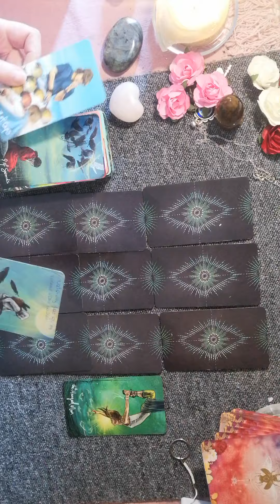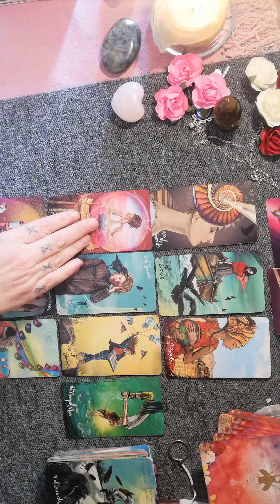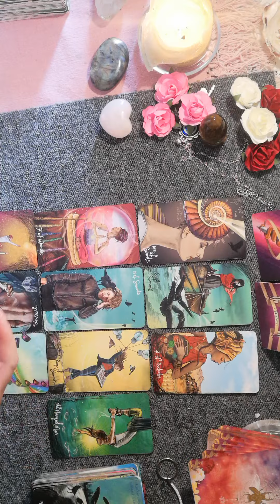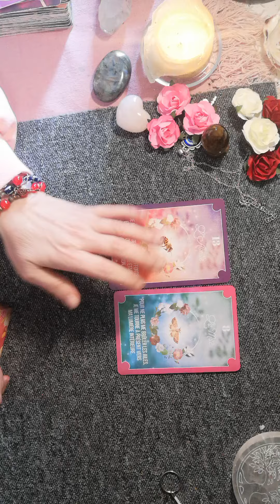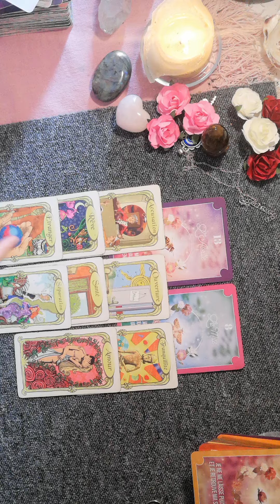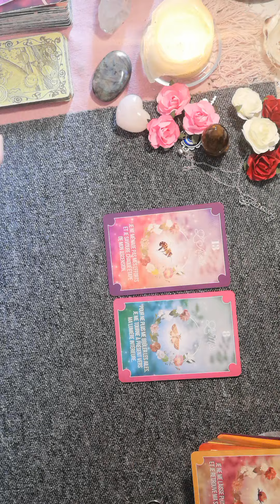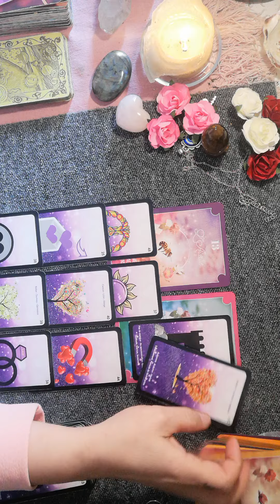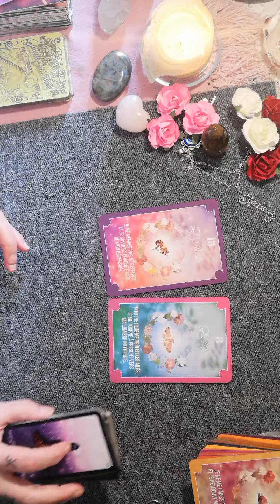♈BÉLIER JUIN 2023,VOYANCE GÉNÉRALE ET SENTIMENTALE ♈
Mmmmmmm

Pour soutenir mon travail et me permettre d acheter du nouveau matériel, si vous souhaitez faire un don à la chaîne et lui permettre de continuer à exister click sur le lien 🔻